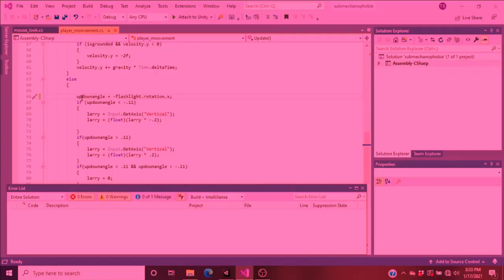time and sand are intertwined | TP rando part 6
today we're starting a series where i try to beat twilight princess with all objects randomized. this is pretty hard because i have no logic on and any seed could turn out to be a softlock
seed no. 3

another skillar mod, check out his channel because he didn't upload this to gamebanana